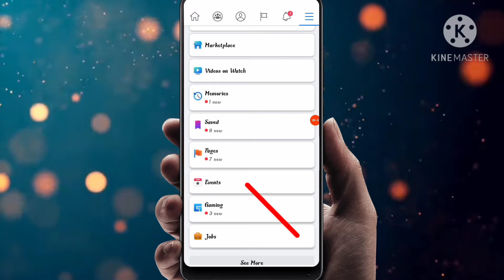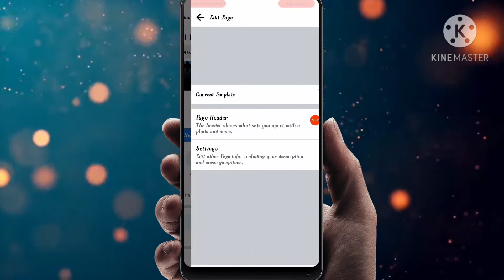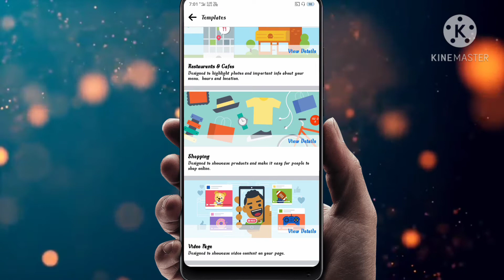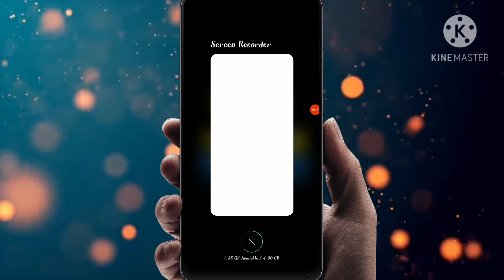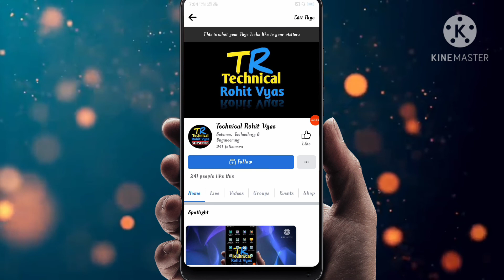How To Add Follow Button On Facebook Page In Hindi| How To Add A Follow Button To Your Facebook Page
Hello Dosto Aaj Ki Es Video Me Mene Aapko Btaya He Ki Aap Apne Facebook Page Par Follow Button Kaise Laga Sakte Ho